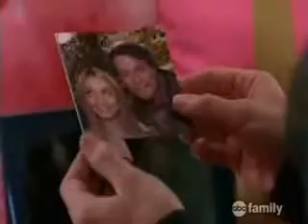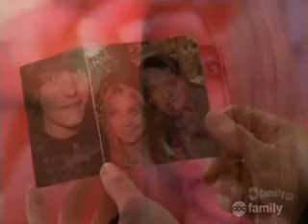Casey and Cappie -For you I will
Casey and Cappie clips from Greek